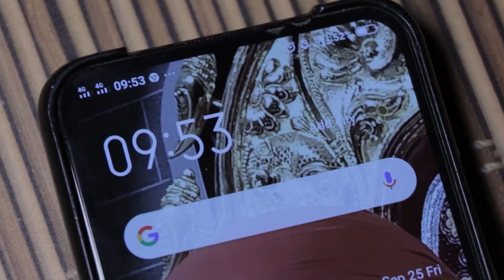Neer Suzhi | Short film Streaming in Moviewud OTT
Streaming in Moviewud OTT. Watch movies, web series, stage play, dramas, short films in Indian languages.